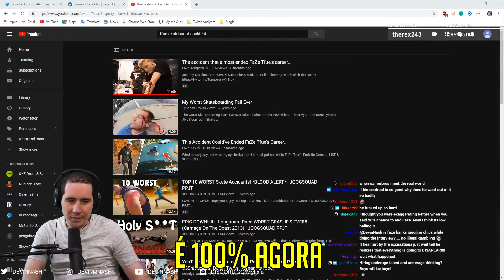Blackoutz, DK e Nicks SAEM W7M e TFUE ESTA CERTO??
Nicks saiu da W7M e logo em seguida Blackoutz e DK retiraram a W7M da descrição do twitter. Mais sobre o caso do TFue e como pode acabar mal para a FaZe depois de tudo isso.

▲Músicas
• dizzy by Joakim Karud
• Axel - Desert Sounds